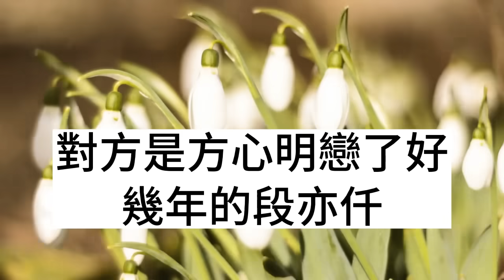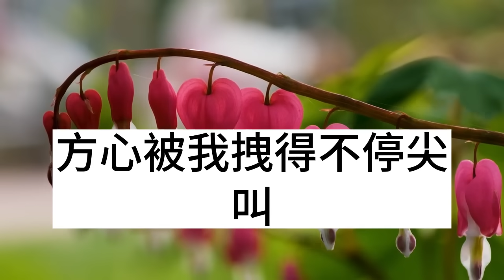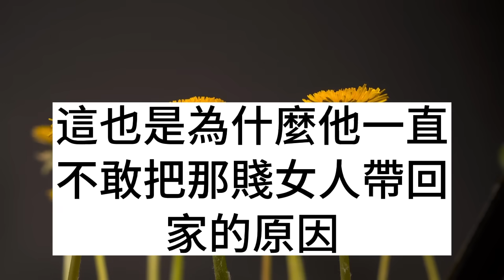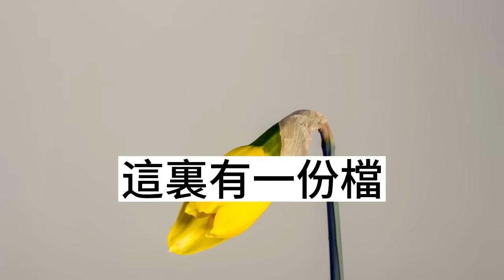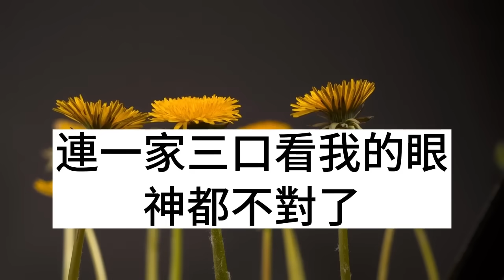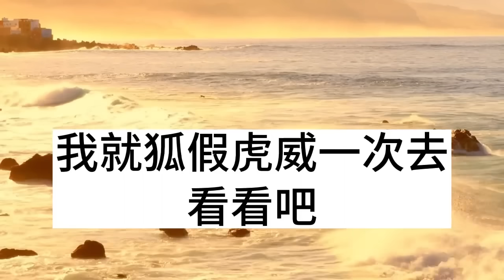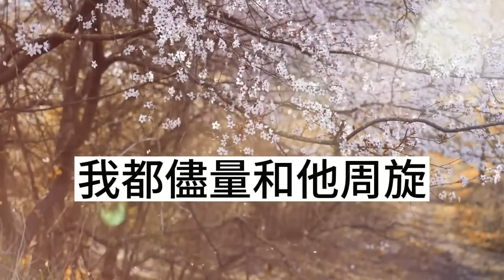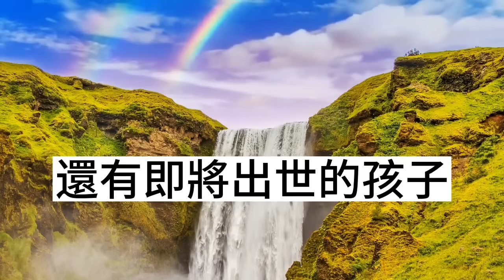繼妹看上我聯姻的未婚夫，當著首富老爺說我被包養，想攪黃了婚事 趁機上位，不料老爺子龍頭拐杖一跺，下一秒我直接嚇傻了！枫林晚霞